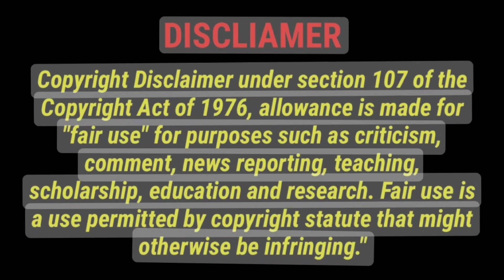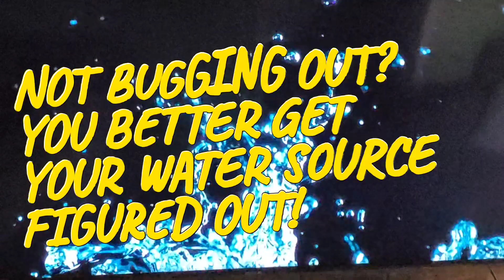30 SECONDS TO MIDNIGHT!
You wanna bugin there's a lot of things you're gonna have to consider and you better start getting er' done!  You BUGGING OUT there's a lot of things to consider and you better start getting her done!KEEP ON PREPPING